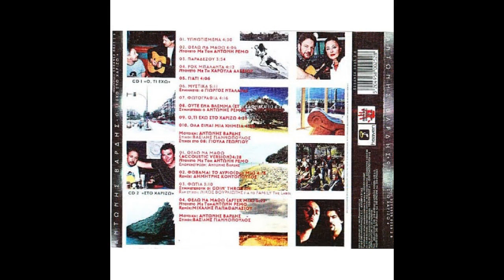Ούτε ένα βλέμμα (Έτσι ξαφνικά II) (2003) - Αντώνης Βαρδής & Αντώνης Ρέμος